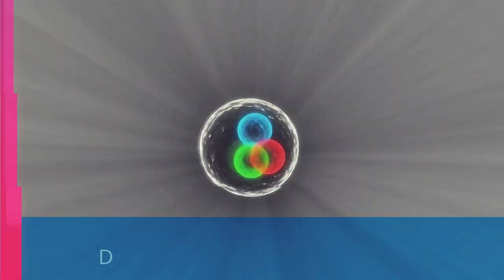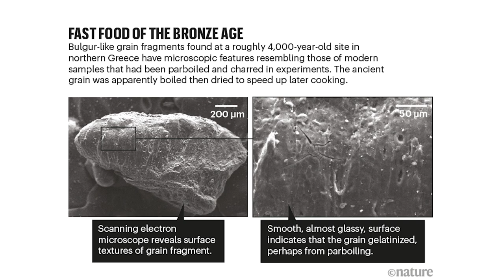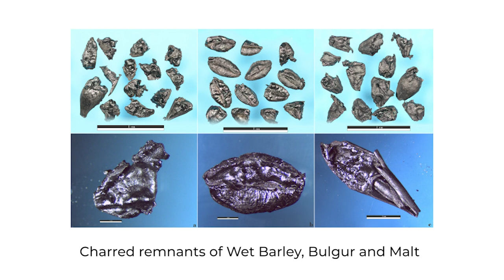Diet of Our Ancestors: Humans Have Been Cooking Grains Longer than We Thought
In this episode of Talking Science and Tech, Prabir Purkayastha discusses the latest findings on the diet of ancient human beings. With the help of new technology and a closer look at the tools our ancestors used, researchers have been able to determine much more about what they ate. These new findings can completely change old theories about hunter-gatherers simply relying on meat based diets.